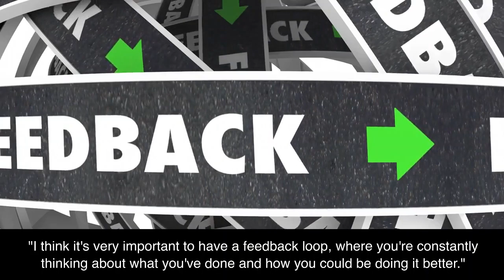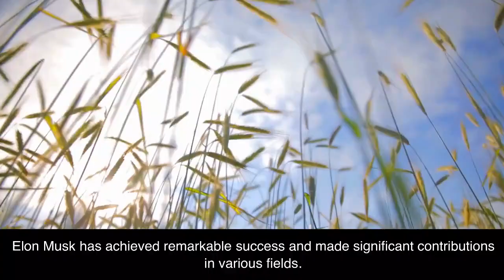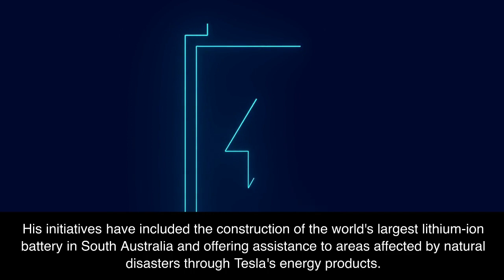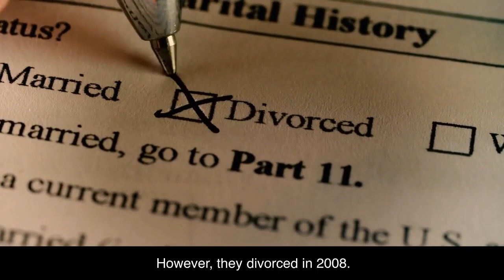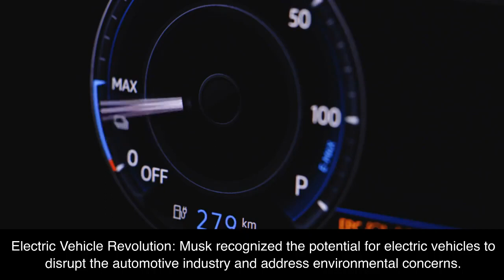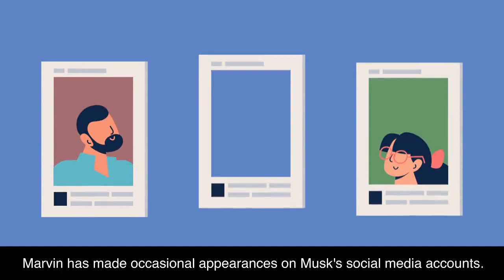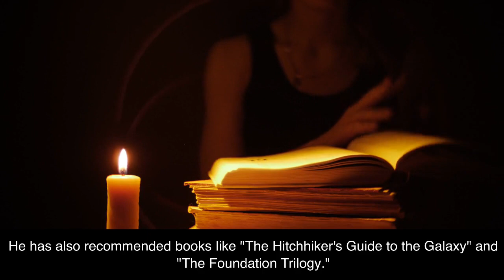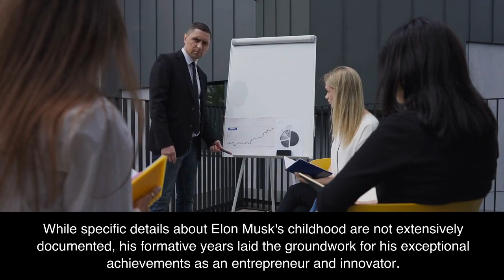Unleashing Wisdom: Elon Musk's Most Inspiring Quotes